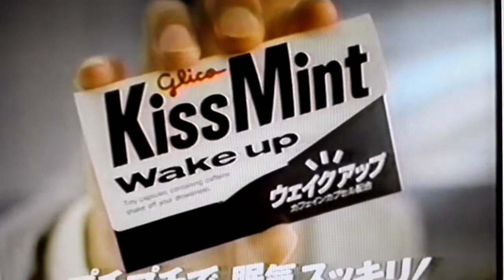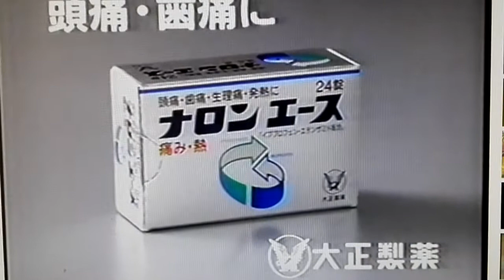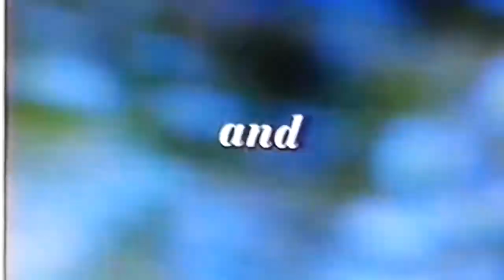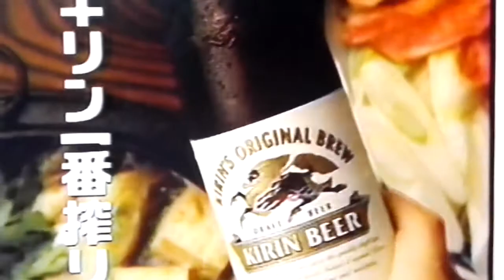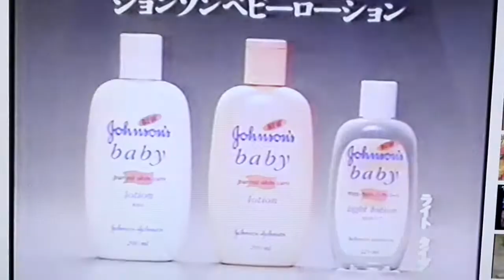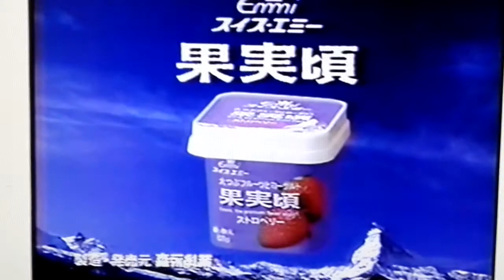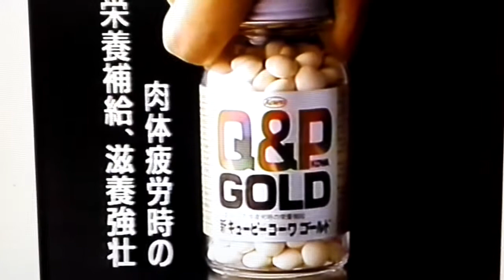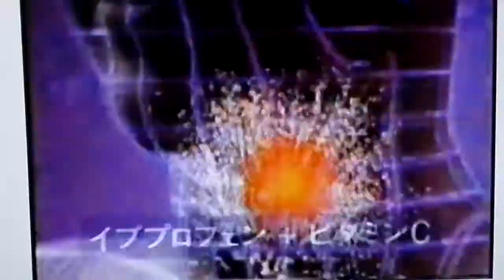自宅発掘ミニpresentCMフェス2019・春 世にも奇妙な物語(94´冬)編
ふたりのシーン・提供クレジット・番宣をカット。